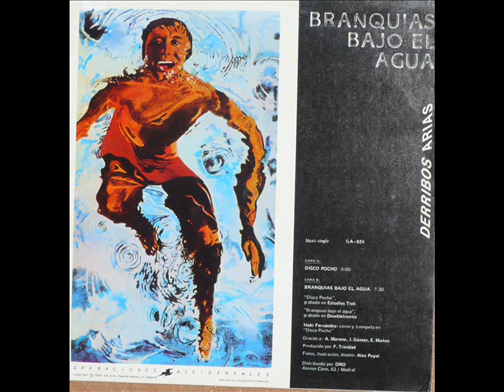Derribos Arias - Branquias Bajo el Agua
Label:
Grabaciones Accidentales -- GA-024
Format:
Vinyl, Maxi-Single, 12"
Country:
Spain
Released:
1984
Genre:
Electronic, Pop, Rock
Style:
New Wave, Pop Rock, Minimal
TracklistHide Credits▼
A  Disco Pocho
Trumpet, Backing Vocals -- Iñaki Fernández
5:00
B  Branquias Bajo El Agua 7:30
Credits▼
Artwork By -- Alex Puyol
Producer -- F. Trinidad*
Notes▼
Though not mentioned, both tracks are extended versions different from the ones featured on the 7" singles. "Disco Pocho" recorded at Estudios Trak, "Branquias bajo el agua" recorded at Doblewtronics. Distributed by DRO